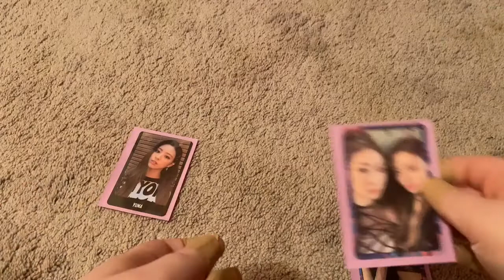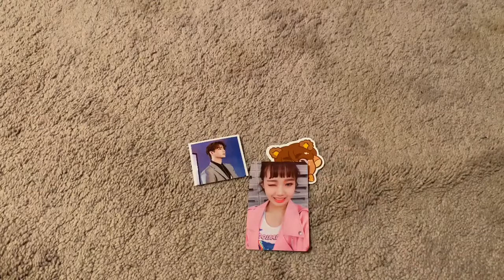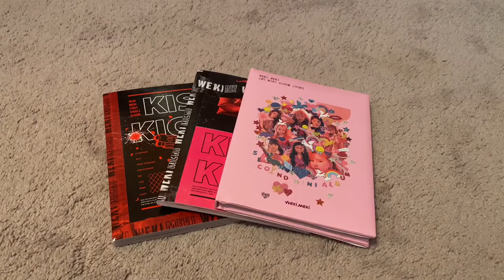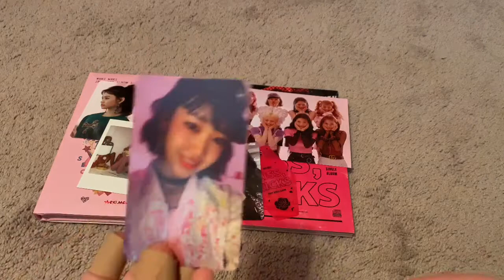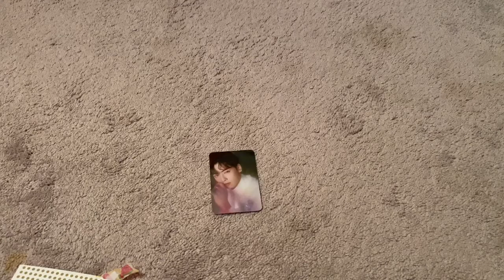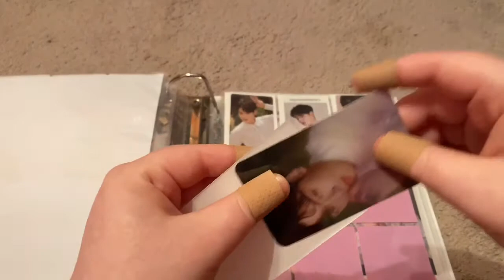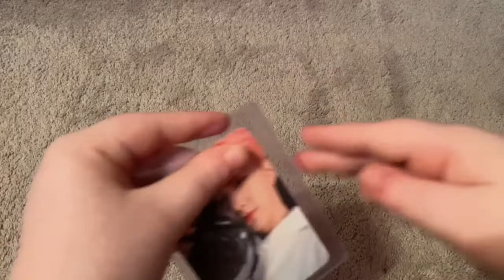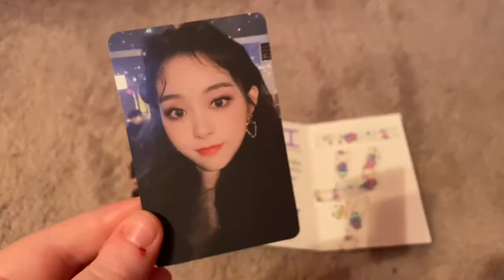collective kpop haul #6 - April 2020 / monsta x, weki meki, twice, astro, dreamcatcher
main twt - minbebestwt
trading twt and insta - kihyukstrade